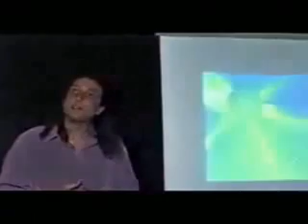Wave of Solar UFOs Around Sun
Giant UFOs around the Sun? NASA claims malfunction, physicist says giant ET UFOs use Sun's star gate. Far fetched? Read on...

NASA's Stereo spacecraft monitoring the Sun began registering huge spherical UFO's in the vicinity of the Sun around January 18, 2010.  According to one observer, the UFOs "appear to be moving as they are in different positions on many [of the NASA Stereo] photos, and are huge possibly at least the size of Earth. If the UFOs were planets or some type of huge asteroid comets, they would already have been pulled into the Sun by the strong gravity the Sun produces as in the case of the recent comet."